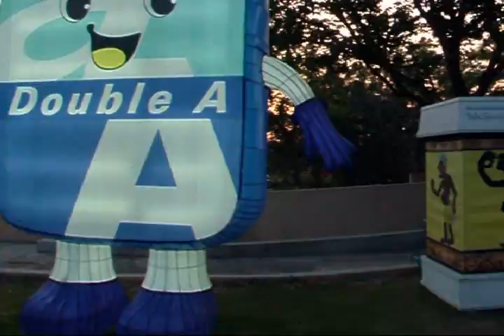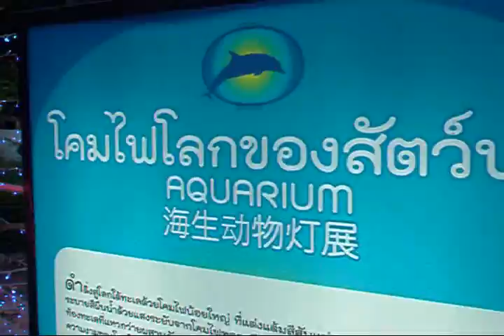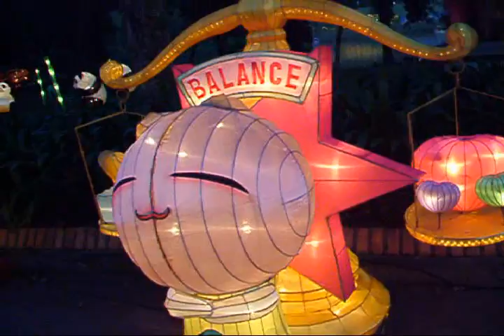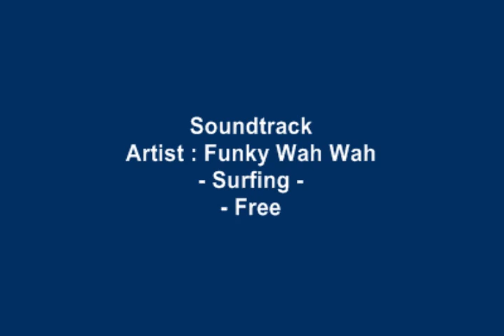Hatyai Lantern Fest. day 2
Lantern Festival
Evening - night - day 2
South of Thailand